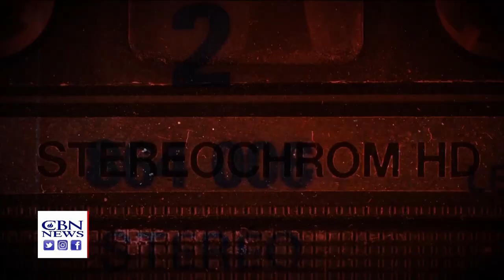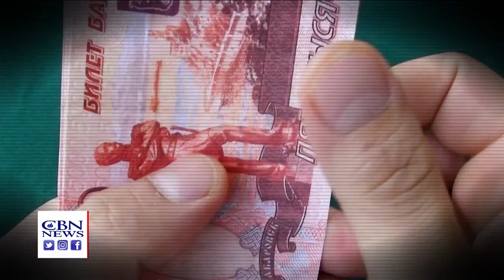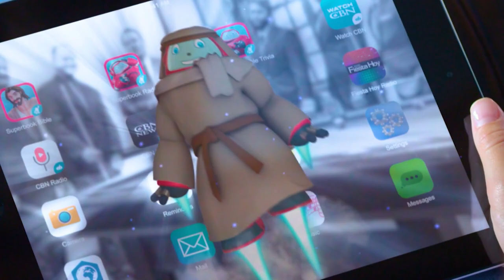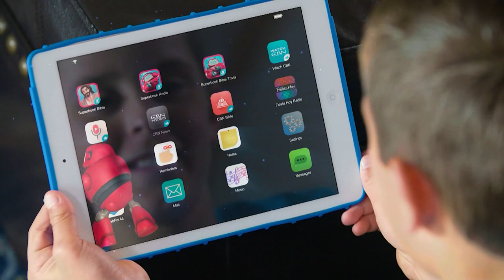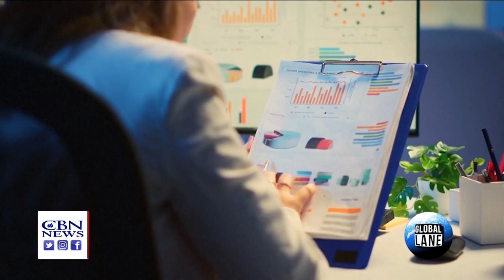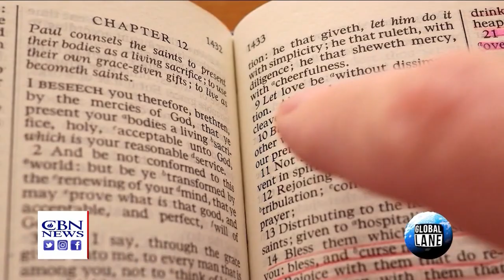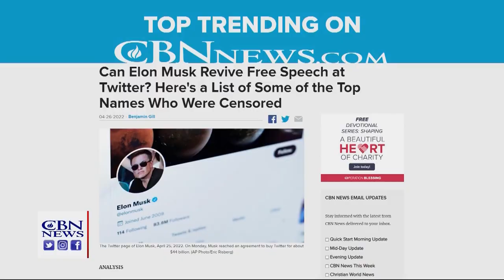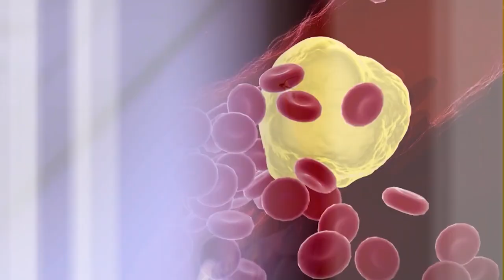CBN NewsWatch AM: April 28, 2022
VLADIMIR PUTIN THREATEN A LIGHTNING QUICK RESPONSE AGAINST NATO If IT INTERVENES IN THE UKRAINE WAR. THAT THREAT CAME AFTER RUSSIA MOVED TO CUT OFF NATURAL GAS TO NATO COUNTRIES POLAND AND BULGARIA.THE U-S COMMISSION ON INTERNATIONAL RELIGIOUS...